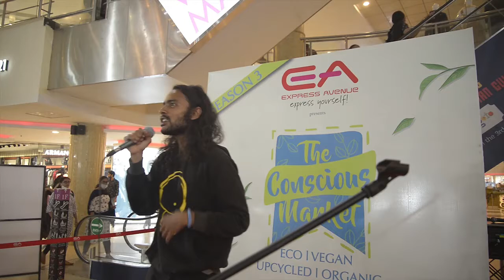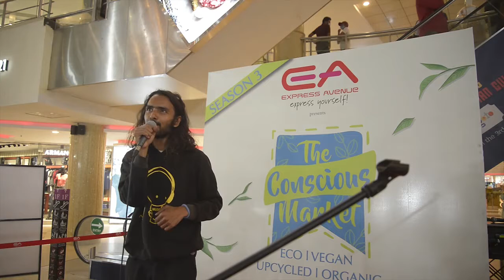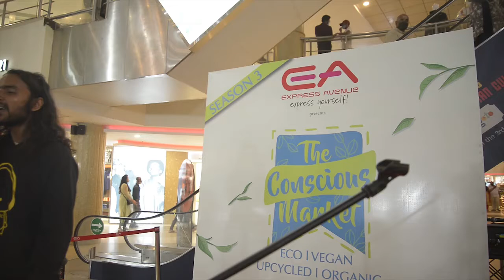Vidai in Chennai EA *LIVE*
performance at the conscious market season 3 in Express Avenue Chennai